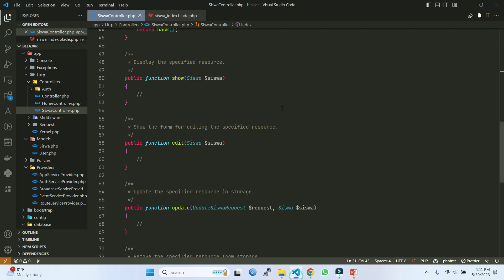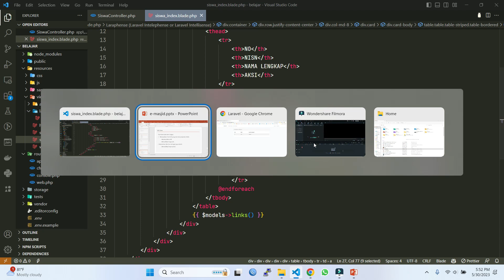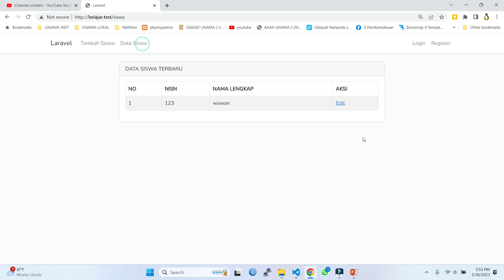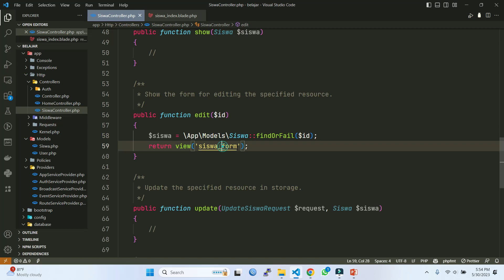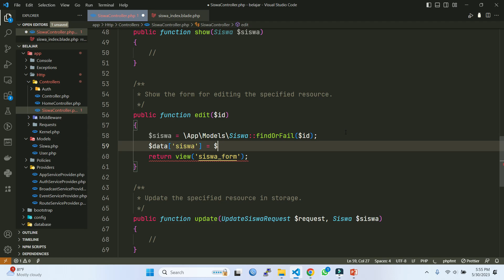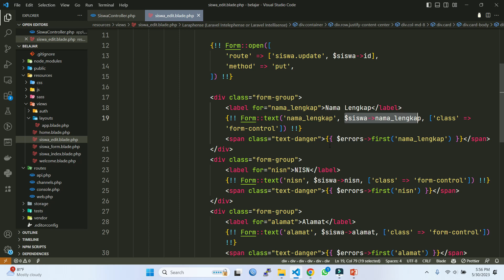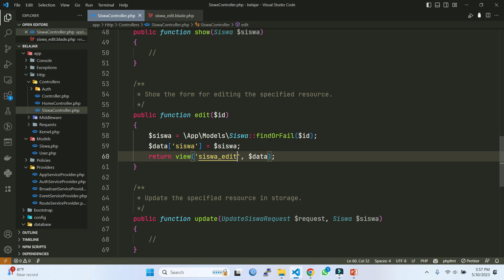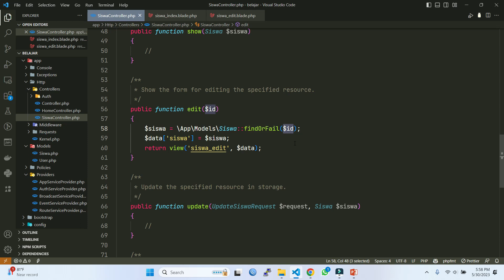Laravel Basic #11 Memahami Cara Membuat Form Edit